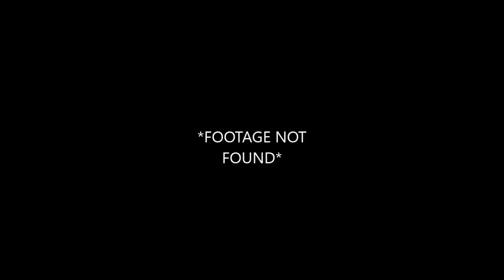Post Trering - Same Race Racism